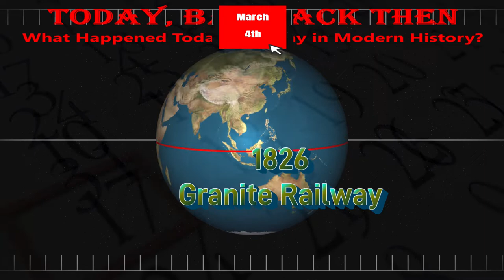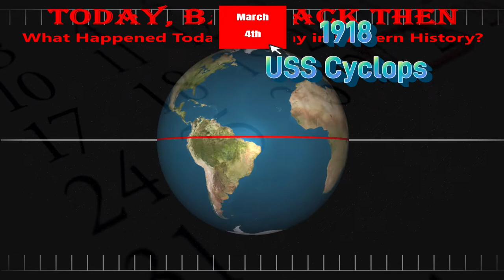Today, Back Then / What Happened on This Day? / Mar 4